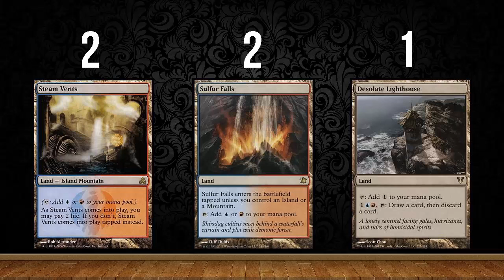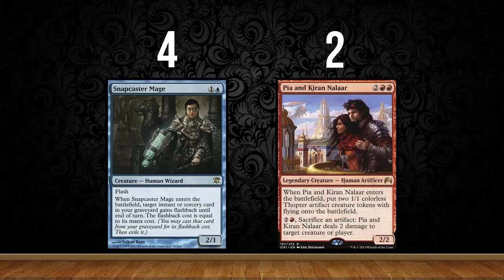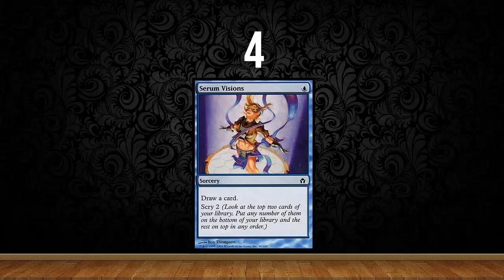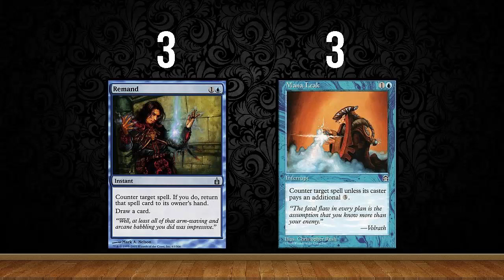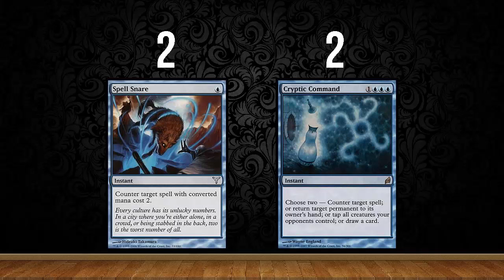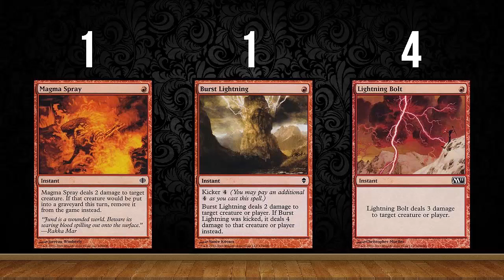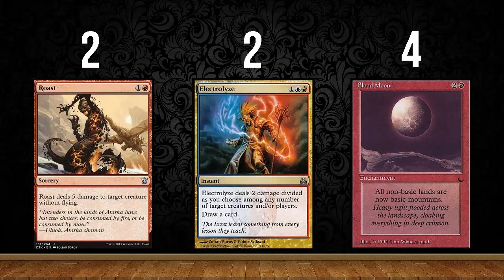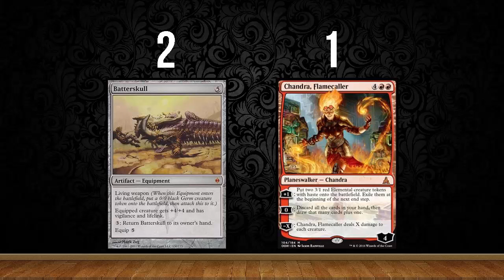Deck Tech | Blue Moon (Modern)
► Compre o Playmat do UMotivo, ajude o projeto!